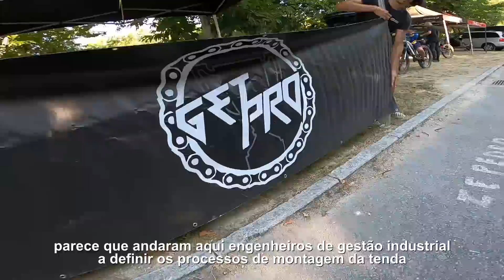A Minha Segunda Vitória Em Casa! | BetoDH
Nem eu estava à espera disto...